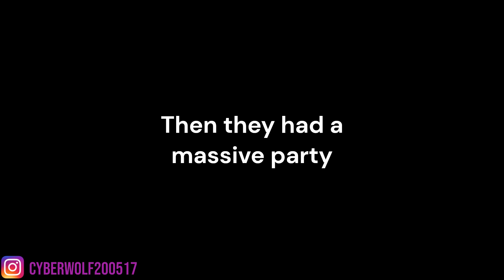Roxanne wolf meets Maxwell the cat (blender animation)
she was just watching memes

or if link don't work just typing in Cyberwolf200517